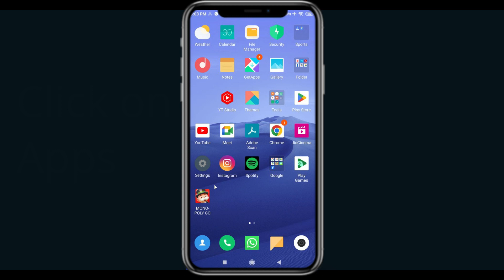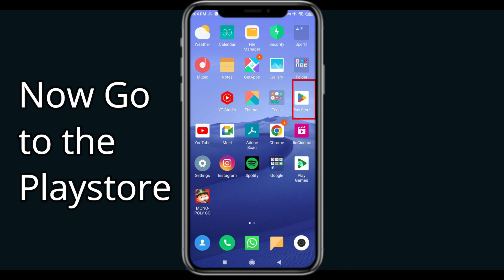Fix Webcomics App Keeps Crashing | Fix Webcomics App Keeps Freezing | PSA 24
In this video you will learn How To Fix "Webcomics" App Keeps Crashing Problem Solved Android & Ios - Solve Webcomics App Crash Issue If you are facing same problem in your android mobile phone then it will help you to get rid of this issue.
So, let's fix Webcomics App Crash Issue.

Tags-